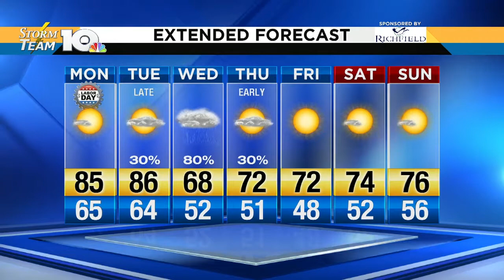Evening Forecast 9-3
Alan Auglis shares his evening forecast for Sunday, September 3rd